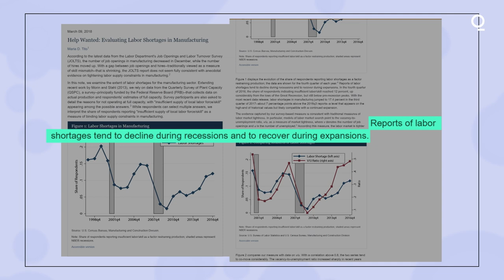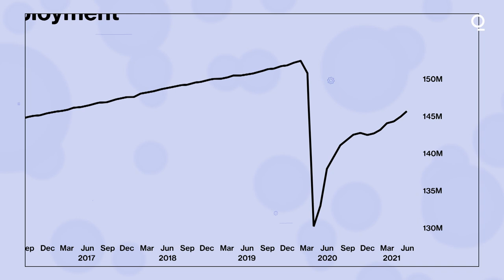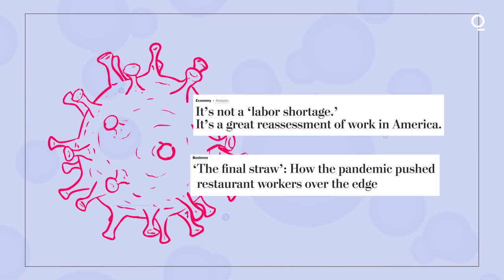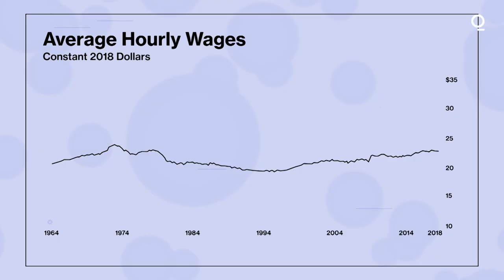Why Aren't People Going Back to Work? Labor Shortages Explained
With job openings hitting record highs, you would think Americans would be jumping at every employment opportunity. But that doesn't seem to the case. Here's Bloomberg's Daniel Neligh explaining some of the reasons why.